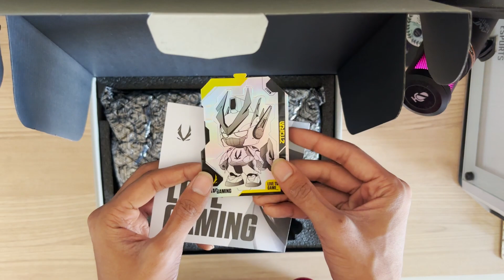Zotac RTX 4060 Ti 8GB Twin Edge - Unboxing + Installation [ASMR]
I upgraded my GPU from @zotac_official  Gt 1030 to @zotac_official  RTX 4060 Ti after building my PC after a year ... It's a Birthday present from my SISTER and She is the one who's installing the Graphic Card

Wanna Buy⬇️

► PC Specs ◄
CPU : AMD Ryzen 5 5600X
GPU : Zotac RTX 4060 Ti Twin Edge
AIO : Deepcool GAMMAXX L240 ARGB
Motherboard : MSI B550M Pro-Vdh WiFi
RAM : 16gb (8x2)
HDD : 500Gb
External HDD

► Peripherals ◄
Monitor , 2
Monitor Arms